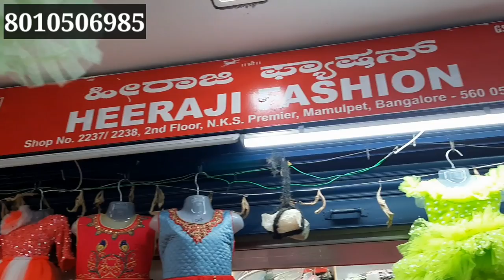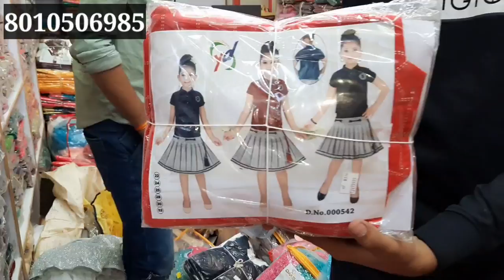kids wear wholesale market in chickpet bangalore||Latest party wear kids wear collection for cheap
kids wear wholesale market in chickpet bangalore||Latest party wear kids wear collection for cheap price

Shop Address:
Heeraji Fashion
Shop No 2237/2238,2nd Floor,
N.K.S.Premier, Mamulpet,
Bangalore  - 560053